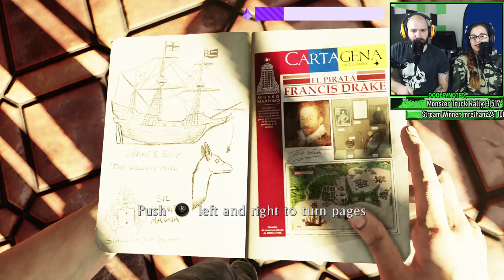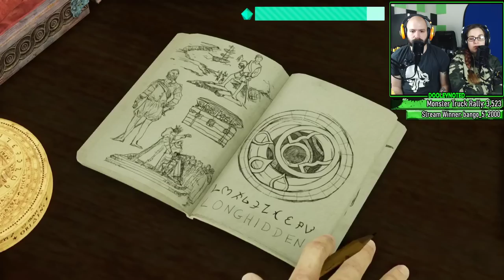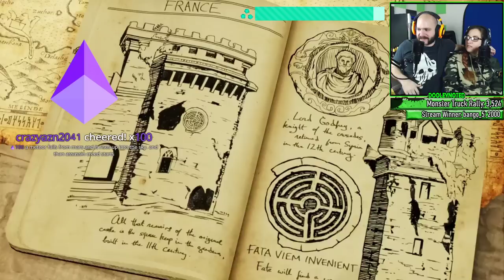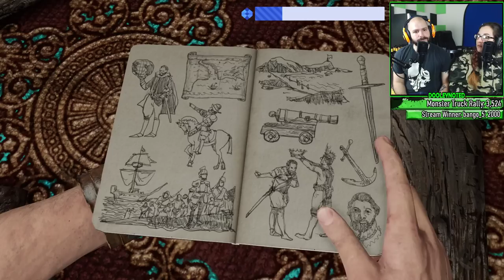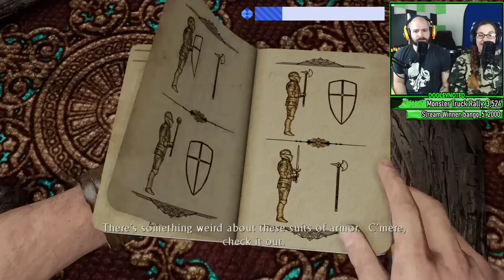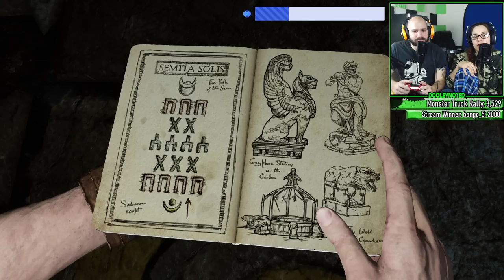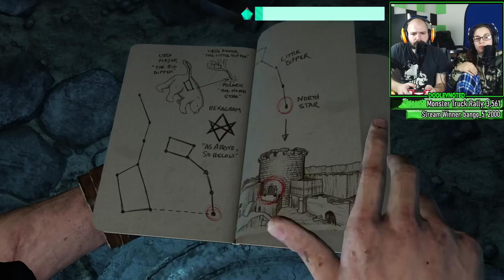More Adventures of Nathan Drake! | Uncharted 3- Recorded Apr 20, 2020